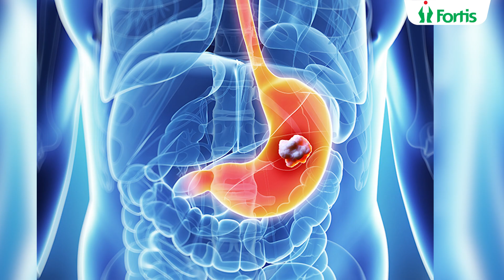Fortis BG Road Doc Talk: Anemia in Solid Tumors Explained by Dr. Thaineshwara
Welcome to Fortis BG Road Doc Talk with Dr. Thaineshwara. In this episode, Dr. Thaineshwara delves into anemia in solid tumors, highlighting that anemia is a symptom, not a disease. Learn about its symptoms, diagnostic methods such as iron and vitamin B12 deficiencies, and imaging techniques like ultrasound and CT scans. Discover how treating the underlying conditions with radiation, chemotherapy, or both can manage anemia effectively.
Highlights:
-Anemia in Solid Tumors: Symptoms and significance.
-Diagnostic Methods: Baseline deficiencies and imaging.
-Treatment Options: Radiation, chemotherapy, and combinations.